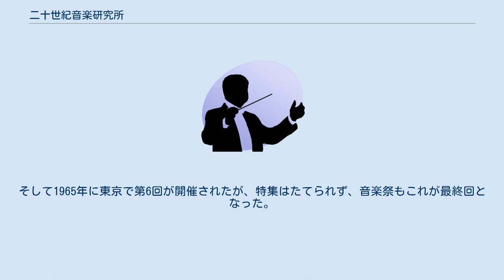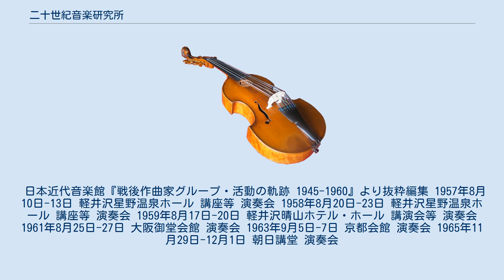二十世紀音楽研究所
二十世紀音楽研究所（にじっせいきおんがくけんきゅうじょ）は、日本の前衛音楽集団の一つ。
作曲家の諸井誠、黛敏郎、入野義朗、柴田南雄、演奏家の森正、岩淵龍太郎、音楽評論家の吉田秀和の7人により、1957年に発足した。
メンバーは後に作曲家の武満徹、一柳慧、松下真一、演奏家の小林仁、岩城宏之が加わり、現代音楽の音楽祭を1957年から1965年まで長野県軽井沢町ほかで6回開催した。
音楽祭では、当時まだ日本では演奏される機会が少なかったシェーンベルク、ヴェーベルン、ベルクの作品が毎回演奏され、さらにフランス、アメリカ、イタリア、そして日本の現代音楽作品が取り上げられた。
 ダルムシュタット音楽祭やパリのマリニー劇場のドメーヌ・ミュジカルを経験した黛敏郎と、バーデン＝バーデンやドナウエッシンゲンの音楽祭を経験した諸井誠は、日本でも同様の音楽祭の必要性を考えていた。
一方で柴田南雄と入野義朗は、新声会の活動が中断していたので新しい音楽研究と演奏の場を模索していた。
4人の作曲家は1956年8月に会合を持ち、翌年夏に現代音楽祭を開催すること、現代音楽の演奏に真摯に取り組んでいる指揮者の森正とヴァイオリンの岩淵龍太郎、および評論家として内外の音楽事情に詳しい吉田秀和にも声をかけることを話し合った。
9月には7人で集まり、会場候補に軽井沢があがった。
 1957年に入り外部との交渉上、団体を設立することになり、3月30日に吉田を所長、後の6名を所員に「二十世紀音楽研究所」が設立された。
事務局には寺西春雄と北沢方邦の協力を得た。
3月20日付けの「設立宣言」は次の通り：「二十世紀の音楽は混沌として、その動向が定まらぬとはいえ、音楽家も一般社会人も、未だその真の理解には程遠いものがある。この時に当って我々は演奏と研究とを通じて、二十世紀音楽の創造と真の理解のための運動を積極的に展開するために、『二十世紀音楽研究所』を設立するものである」。
 1957年8月に第1回現代音楽祭を軽井沢の星野温泉ホールで開催することになり、研究所では楽譜の整備、出演者の交渉、放送・出版関係への支援依頼などの準備を進めた。
音楽祭の事務は音楽芸術家協会に委託し、参加者の受付を始めた。
8月にはいると軽井沢の会場でアンサンブル練習を開始し、10日の開会式を迎え、ベルクの『抒情組曲』第3楽章がパレナン弦楽四重奏団により演奏された。
11日から13日までの音楽祭では、「ウェーベルンの夕」「若い世代の夕」「現代巨匠の夕」と銘打った演奏会と共に、関連するテーマの講座や公開討論会が行われた。
演奏は岩淵龍太郎が主宰するプロムジカ弦楽四重奏団、この音楽祭のために編成された現代音楽祭室内管弦楽団 (指揮は森正) などであった。
参加者は352名、このほかに主催者や出演者は60～70名であった。
演奏の大半は9月に「NHKラジオ・リサイタル」で4回にわたり放送された。
 第1回の音楽祭は十二音技法のウェーベルンを特集したが、翌1958年の第2回現代音楽祭ではミュージック・セリエルの創始者メシアンが取り上げられ、1959年の第3回ではさらにその典型的後継者ブーレーズが特集のテーマとなった。
一方でこの第3回には十二音音楽に与しない武満徹を所員に迎え、湯浅譲二、福島和夫の作品もプログラムに入れられた。
また指揮者岩城宏之とピアノの小林仁も所員に加わった。
なお、第2回では作曲コンクールが行われ、武満徹『ソン・カリグラフィー』と松下真一『室内コンポジション』が入選した。
 第3回までの会場は軽井沢であったが、1961年の第4回は大阪で行われ、帰国したばかりの一柳慧を迎えて、ジョン・ケージなど「アメリカの前衛音楽」が特集された。
この回からは講座が廃止され、演奏会のみの音楽祭となった。
1963年に京都で開催された第5回からは、一柳と松下真一が所員に加わり、「現代日本作品の夕」では石井眞木、高橋悠治の作品も取り上げられた。
また「現代イタリア音楽の夕」ではベリオ、ダッラピッコラ、ノーノなどの作品が演奏された。
そして1965年に東京で第6回が開催されたが、特集はたてられず、音楽祭もこれが最終回となった。
 日本近代音楽館『戦後作曲家グループ・活動の軌跡 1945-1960』より抜粋編集 1957年8月10日-13日 軽井沢星野温泉ホール 講座等 演奏会 1958年8月20日-23日 軽...